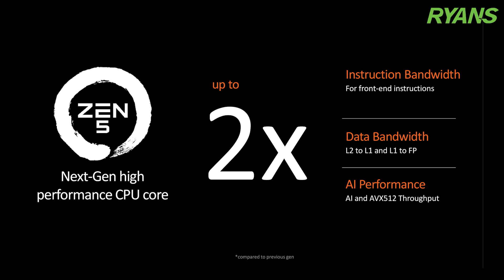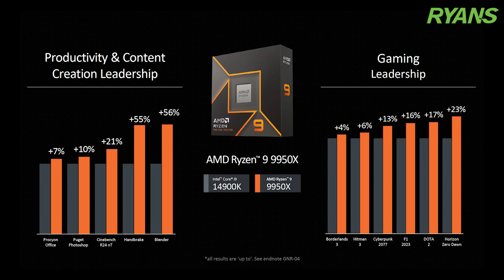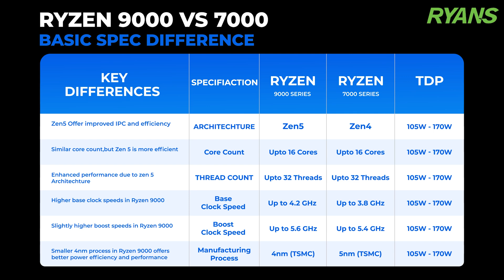Is Ryzen 9000 Series the FASTEST Processor for 2024?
Unleash the power of the AMD Ryzen 9000 Series Processors!

Get ready to elevate your computing experience with cutting-edge technology and impressive performance. Here’s what you need to know:

00:05 -   This June, at the COMPUTAX conference, AMD's CEO, Dr. Lisa Su, unveiled the Ryzen 9000 series processors for the first time. Let's start by exploring the key features of this series. Built on the Zen 5 architecture, these next-gen high-performance processors include:
- Improved branch prediction accuracy and latency
- Higher throughput with wider pipelines and vectors
- Deeper window size across the design for enhanced parallelism
Additionally, they promise up to 2X instruction bandwidth, data bandwidth, and AI performance.

00:45  - The Ryzen 9000 series is based on the new Zen 5 architecture, providing up to 16% more instructions per clock (IPC). These chipsets are also highly efficient in terms of power consumption. For example, the AMD Ryzen 7 9700X processor operates at 65W, performing 12.5% faster during gaming compared to the AMD Ryzen 5800X3D, which consumes 105W.

01:12 -  Now, let’s discuss gaming performance. AMD claims that the Ryzen 9 9950X offers comparable performance to Intel's Core i9-14900K in gaming scenarios. The average gaming performance of the Ryzen 9000 series is about 7% better than its predecessor. In AAA titles like Cyberpunk 2077 and Horizon Zero Dawn, we can expect performance improvements of up to 23% from these chipsets.
Now, let's compare the Ryzen 9000 series with the earlier Ryzen 7000 series, which uses Zen 4 architecture technology.

01:58 -  The Ryzen 9000 series has a base clock speed of up to 4.2 GHz, while the 7000 series has a base clock speed of up to 3.8 GHz. The Ryzen 9000 series benefits from a smaller manufacturing process, providing greater power efficiency and performance compared to the 7000 series.
In summary, AMD's Ryzen 9000 series chipsets are powerful options for those looking to build new systems.

Dive into the future of computing with AMD!

☎ 16810